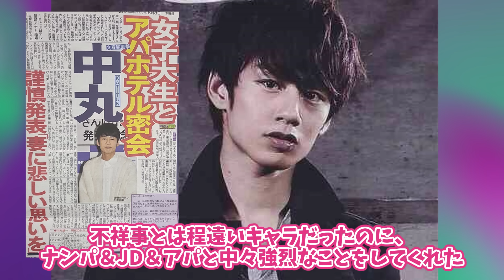【有益2ch】世間では色々と言われてるけど正直イケメンだと思う芸能人教えてｗ【ガルちゃん】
今回は先入観無しで見たらイケメンだと思う芸能人ついてまとめたものを紹介します！
通勤・通学、聞き流しに使ってください！

他にもこんな情報があるよ！などありましたらお気軽にコメント下さい！
感想や改善点、こんな動画を取り上げてほしい！なども是非お知らせください！！

▼素材サイト
いらすとや様
Adobe Stock様
甘茶の音楽工房様
動画AC様
イラストAC様
DOVA-SYNDROME様